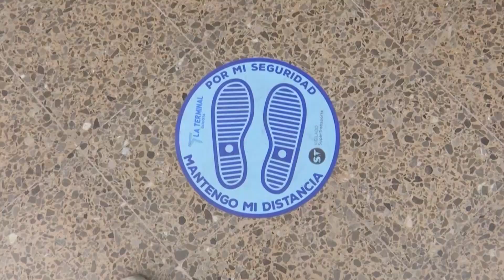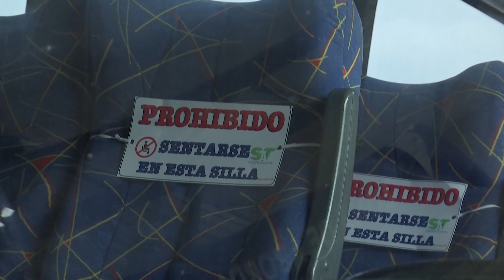Terminal de Bogotá, lista para reiniciar transporte de viajeros con bioseguridad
Con viajes terrestres sin escalas, inclusive Bogotá-Santa Marta y cumpliendo protocolos estrictos para evitar el contagio durante el recorrido, inició sus operaciones de nueva normalidad el Terminal de Transportes de Bogotá.